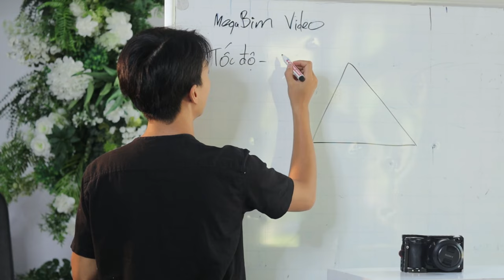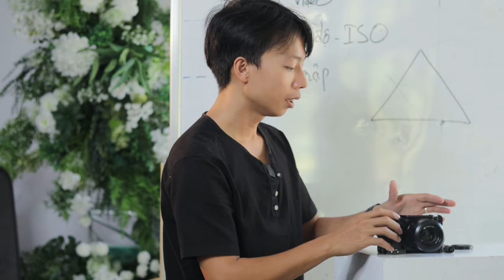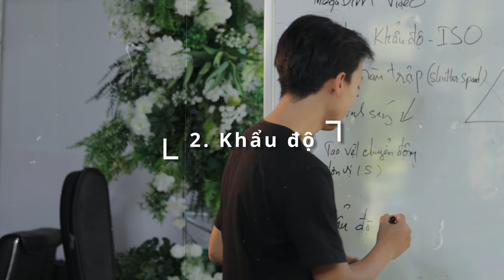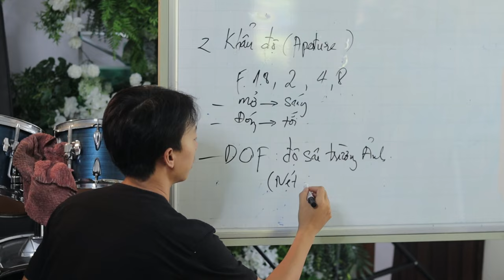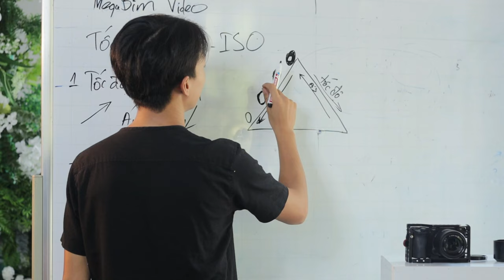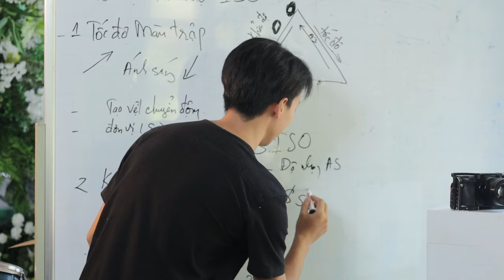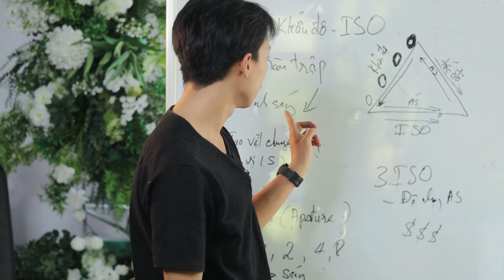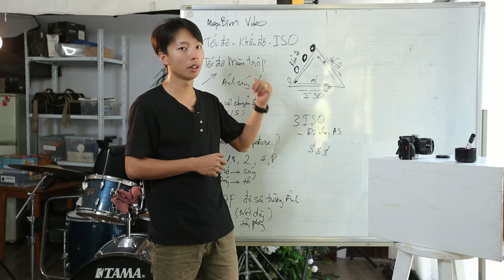Kiểm soát Ánh Sáng : Tốc Độ - Khẩu Độ - ISO